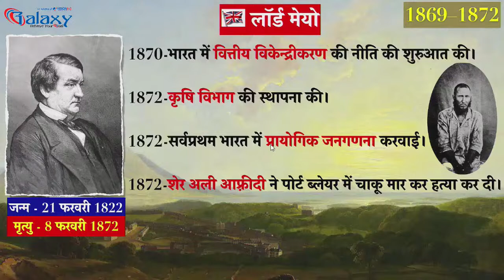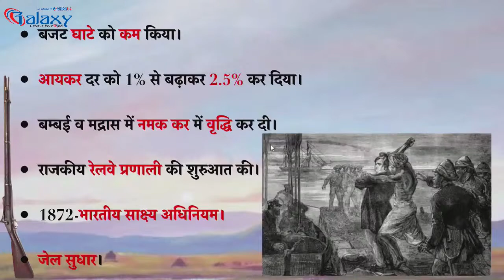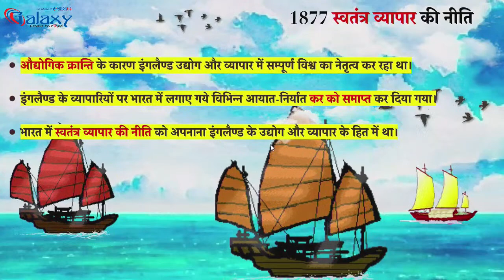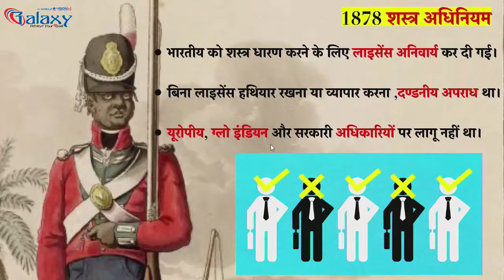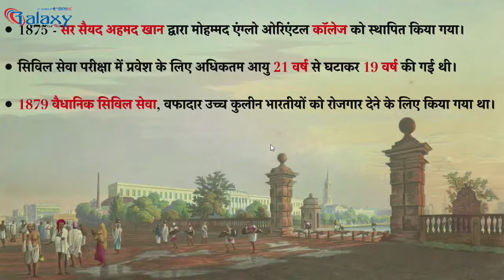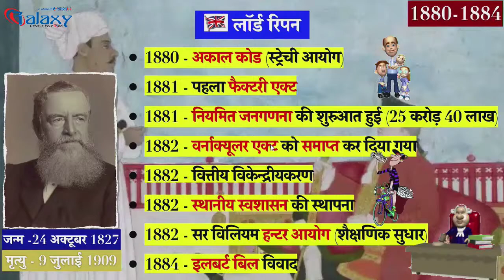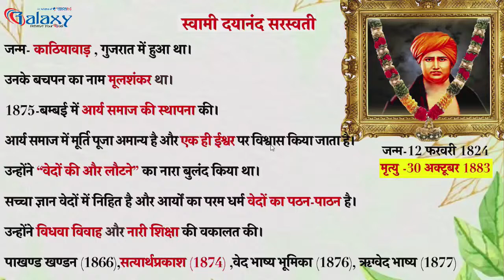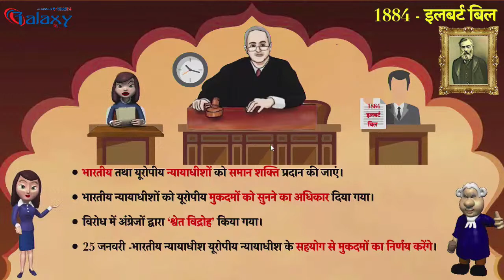British Viceroy-Part-4 | Lord Mayo | Lord Lytton | Lord Ripon | (1869-1884) | Modern History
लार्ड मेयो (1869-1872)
1870-भारत में वित्तीय विकेंद्रीकरण की नीति की शुरुआत की।
1872-कृषि विभाग की स्थापना की।
1872-सर्वप्रथम भारत में प्रायोगिक जनगणना करवाई।
1872-शेर अली अफ्रीदी ने पोर्ट ब्लेयर में चाकू मार कर हत्या कर दी।

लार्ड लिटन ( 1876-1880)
1876 -राज उपाधि अधिनियम
1876-78 भारत में भयंकर अकाल
1877-दिल्ली दरबार समारोह
1877- स्वतंत्र व्यापार की नीति कपास शुल्क
1878-भारतीय भाषा समाचार पत्र अधिनियम
1878-शस्त्र अधिनियम
1878-80. दूसरा अफगान युद्ध
1879-वैधानिक लोक सेवा

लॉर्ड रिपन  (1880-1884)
1880-अकाल कोड (स्ट्रेची आयोग )
1881-पहला फैक्ट्री एक्ट 1881-नियमित जनगणना की शुरुआत हुई (25 करोड़ 40 लाख)
1882-वर्नाक्यूलर एक्ट को समाप्त कर दिया गया
1882-वित्तीय विकेन्द्रीयकरण
1882- स्थानीय स्वशासन की स्थापना
1882-सर विलियम हन्टर आयोग (शैक्षणिक सुधार)
1884-इल्बर्ट बिल विवाद